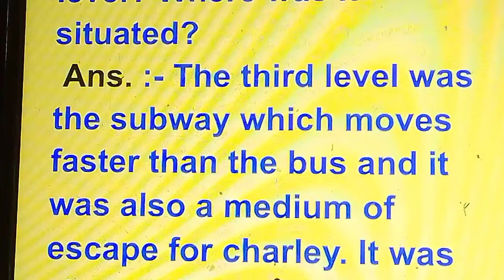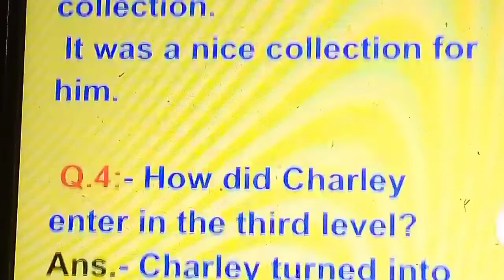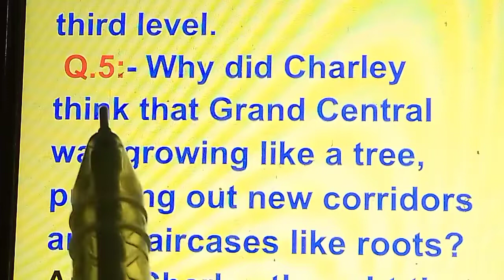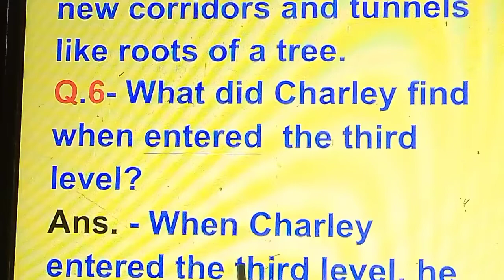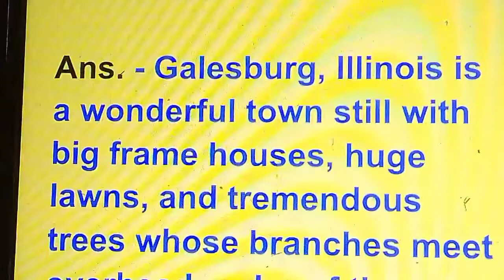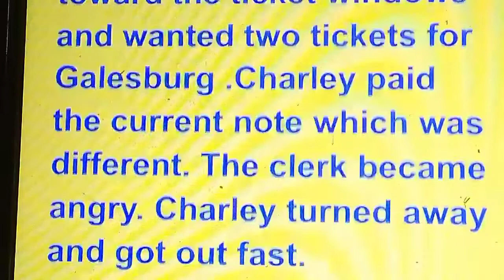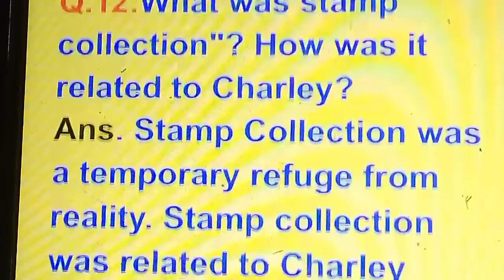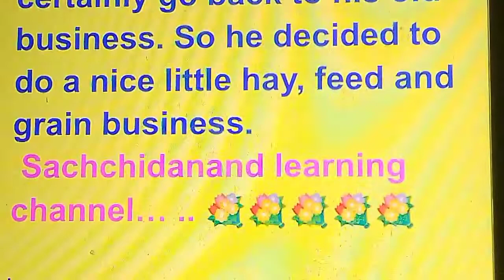The Third Level, Short Answer Type Questions of The Third Level, 12th Vistas,up board , 2022-23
Short Answer Type Questions of The Third Level
12th Vistas up board 2022-23

We will study about the third level short answer type questions in this video up board and other board